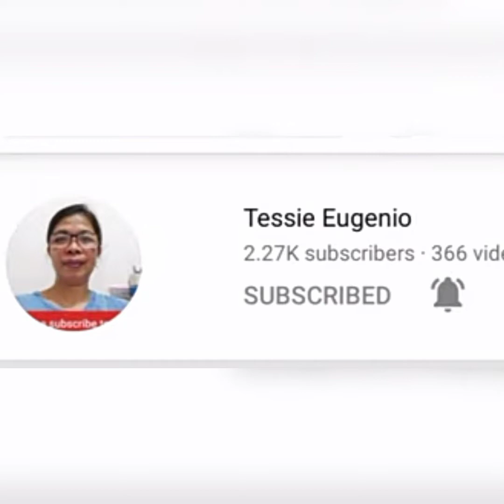Karina mage build l mobile legend l MVP